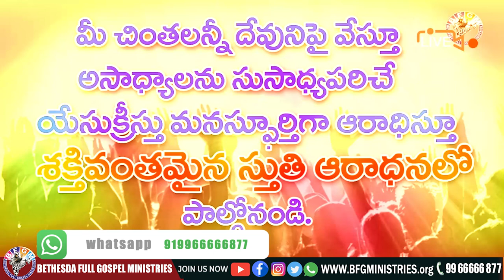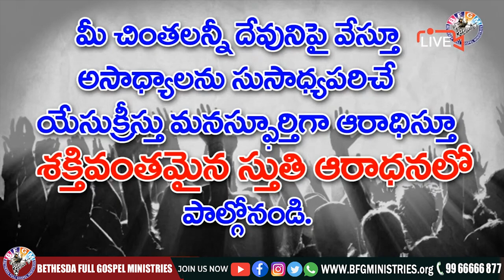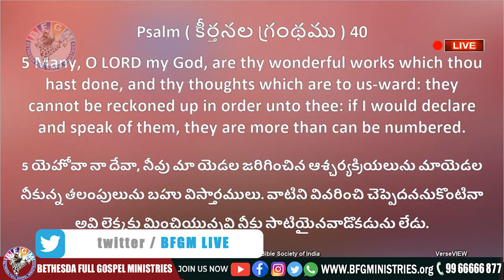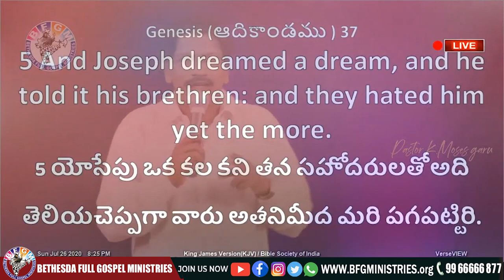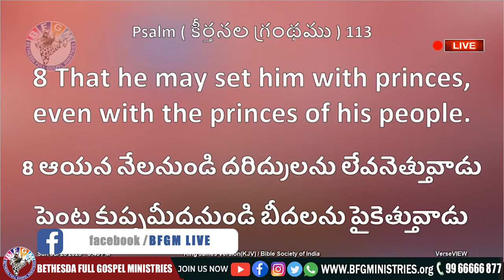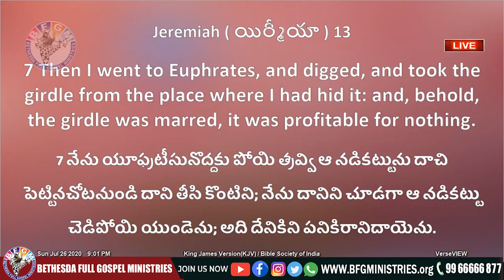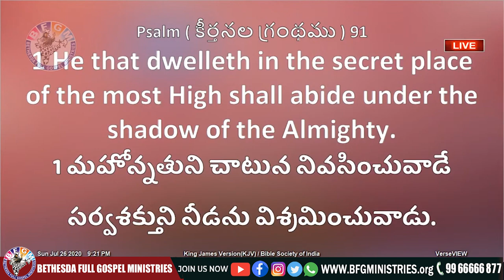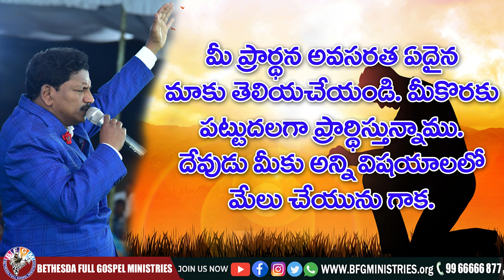🔴 దేవుడు ఎవరిని వ్యర్థంగా పుట్టించలేదు || 20 MAY 2021 || Katuri Moses